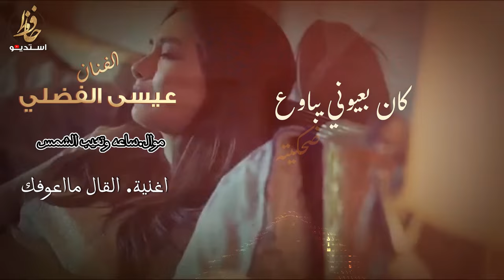عيسى الفضلي القال ماعوفه مع موال